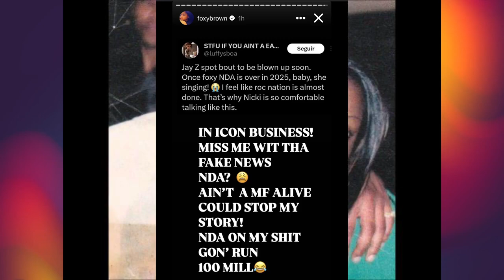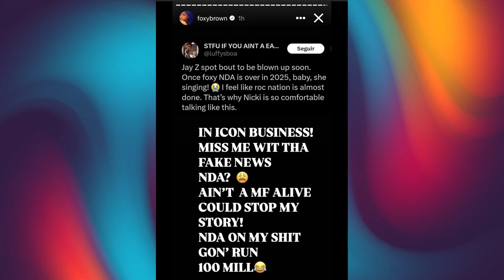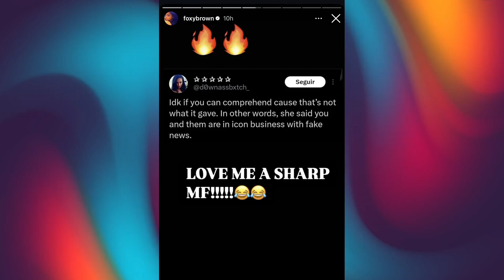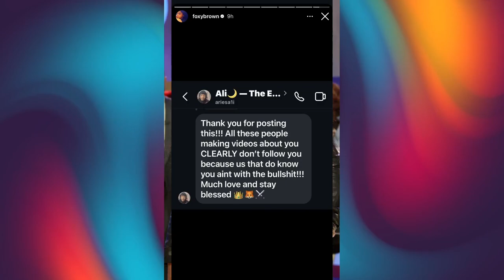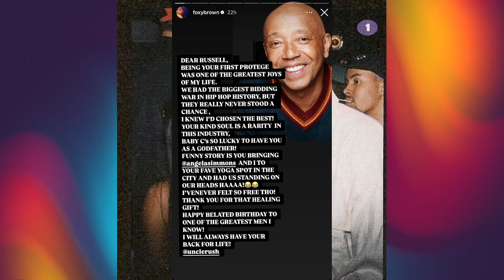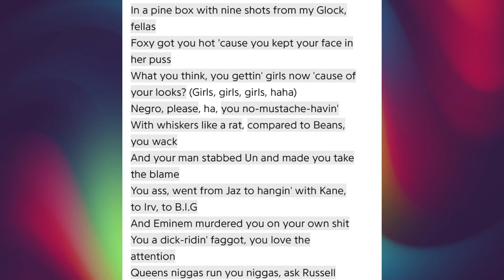Foxy Brown addresses speculation about her relationship with Jay Z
Retired rapper Foxy Brown addressed the speculation surrounding her relationship with Shawn "Jay Z" Carter, a.k.a "HOV."